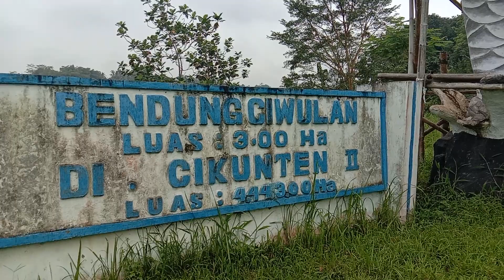IRIGASI TEMPAT MANCING ANAK NEGERI, ASAL MULA ALIRAN , TEMPAT MANCING RIBUAN ORANG Fishing Ground